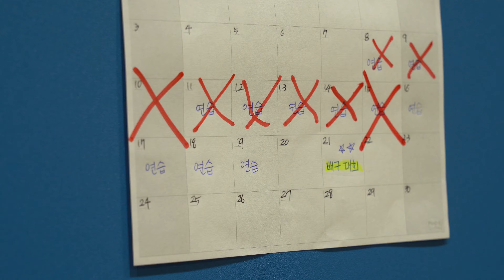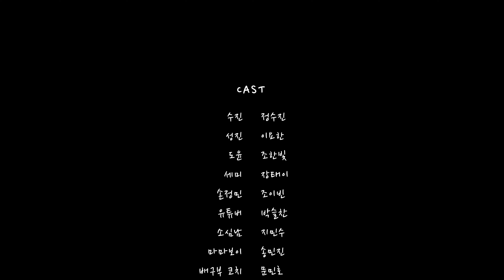(인천 청소년이 직접 제작한 단편영화) 사랑의 리시브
* 제작: 동아리 '필름파워'
  ① 소속학교 : 한국주얼리고등학교
  ② 참여인원 : 청소년 12인
  ③ 영상안내
 - 작 품 명 :사랑의 리시브 (Receive of love)
 - 시놉시스
배구부 주장인 수진은 새로 입단한 성진에게 사랑의 리시브를 가르쳐 준다.